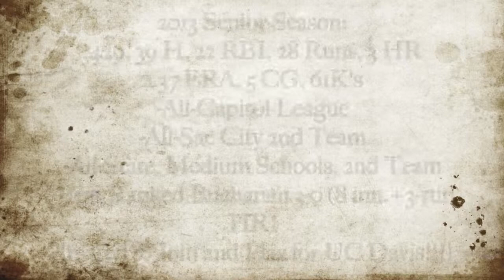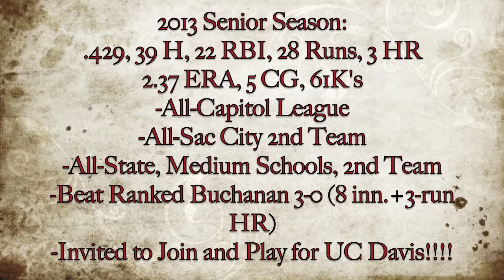Guillermo Senior Season 2013